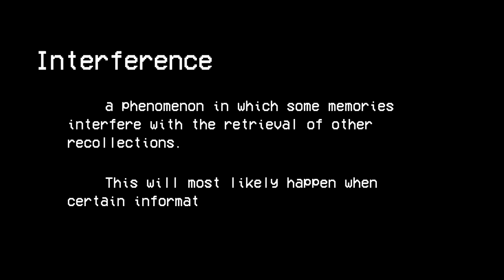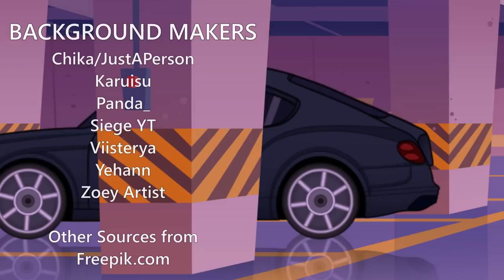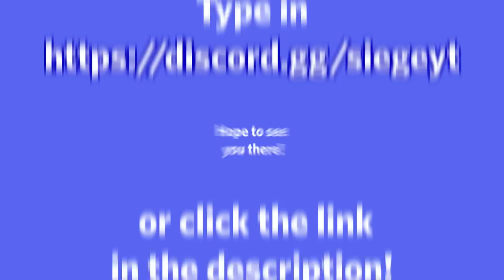✨A Memory's Recipe Ep. 2✨ || The Big One || Gacha Club Series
SYNOPSIS OF THE EPISODE

After a long day, the crew decided to end their work with a nice meal prepared by Vivian. Everything was going great until a knock on the door was heard. As Feli opened the door, a familiar face paid a visit after being away for the whole summer. Their faces were filled with a mix of annoyance, shock, and disbelief. It turns out that the news the man has given them could be a big problem. What was the reason behind the reactions? Will the team be able to solve it?

OKAY THIS IS FOR REAL THIS TIME XDD

Again, so sorry for the big delay, but now I'm back on my game!  To God be the Glory ❤💙💜✨

Please support my whole team! They are doing an amazing job and I couldn’t have done this without them!

(the link is safe so do not worry. It will lead you to a google doc)

THEMES

Amazer Lazer - Audio Hertz
Late Truth - Audio Hertz
Breaking News - Background Music for News Intro
なんでしょう？ - DOVA-SYNDROME
Feelings 想い - Koi To Producer BGM
A Night At The Sea - 73venMore
MasterChef Greece - Outro
Kiro's Theme - Koi To Producer BGM

Saturn (Polish)
SaPlayinggames (Chinese)